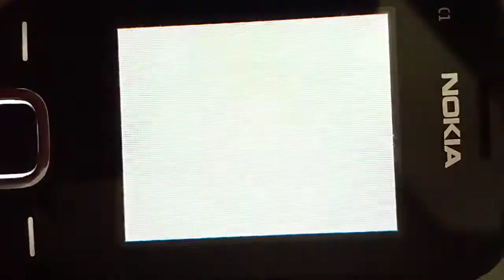Nokia C1-02 charging startup sound battery low and empty!